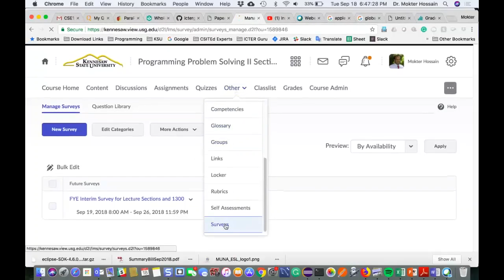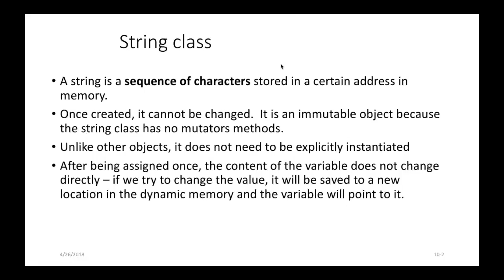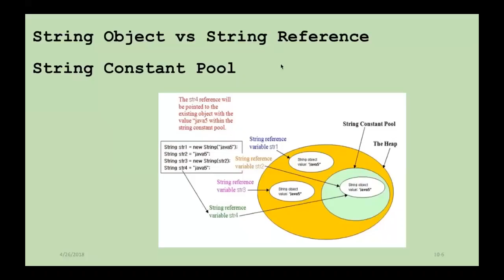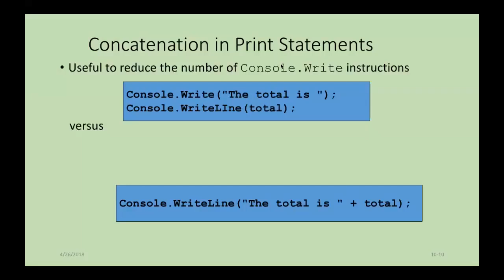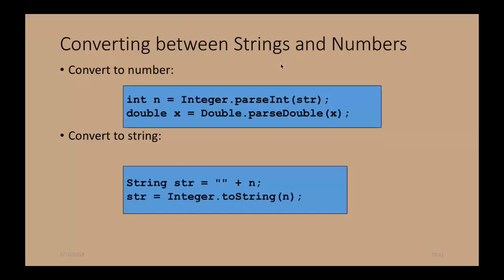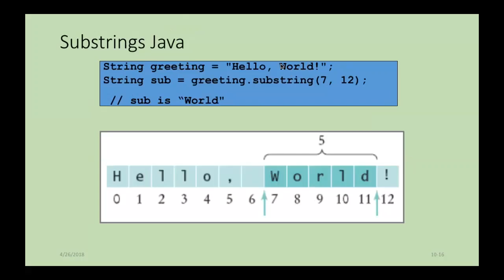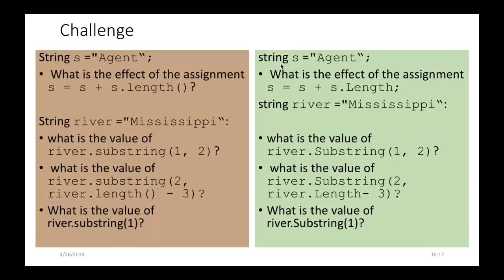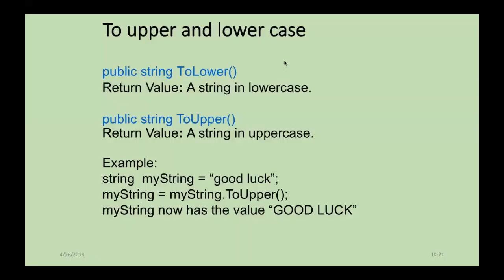CSE1322 Lecture 10 String Operations